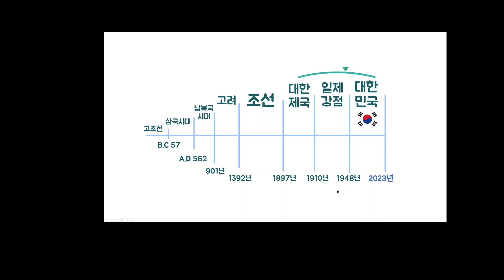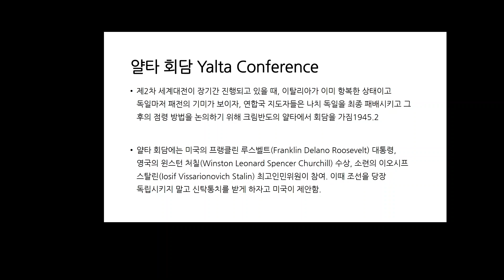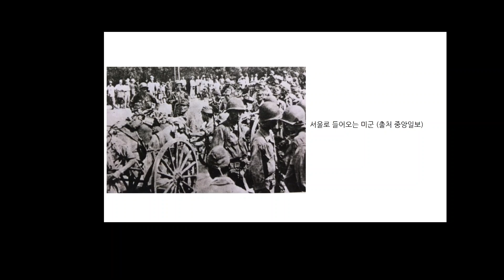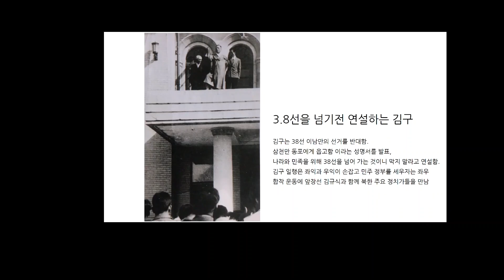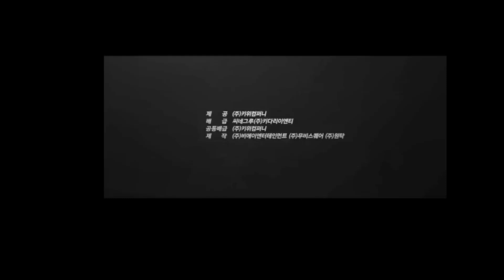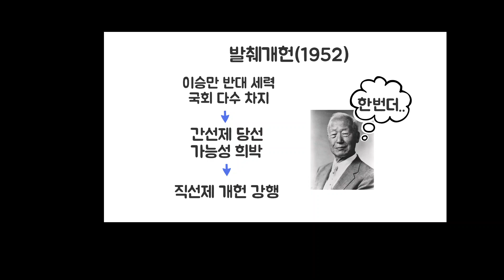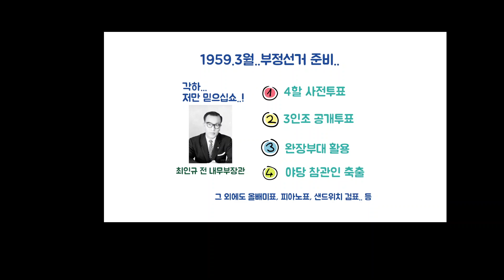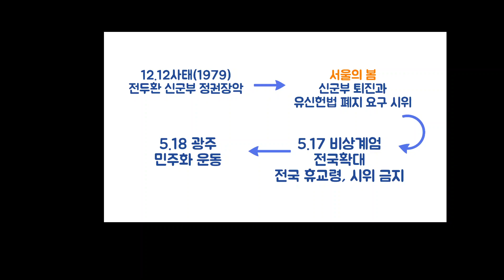6 영화로 보는 한국현대사(이승만-김구)